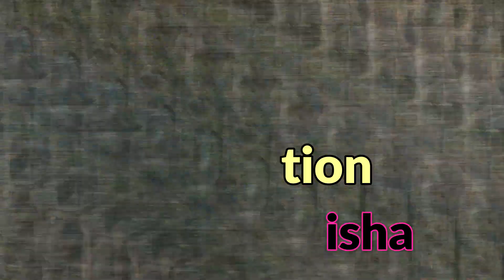Top 20 Best BCA College In Odisha 2023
Top 20 Best BCA College In Odisha 2023 | Best BCA College In Odisha

In this video, we bring you a comprehensive list of the top 20 best BCA (Bachelor of Computer Applications) colleges in Odisha. If you're aspiring to pursue a career in computer applications, this video is a must-watch. We have carefully curated this list based on factors like reputation, faculty, infrastructure, placements, and student reviews. Whether you're a student or a parent, this information will help you make an informed decision about choosing the right BCA college in Odisha.

Please conduct further research, visit their websites, and consider factors that are important to you before making a decision. It's also recommended to check the latest rankings and reviews to get a comprehensive understanding of each college's standing in the field of BCA education.